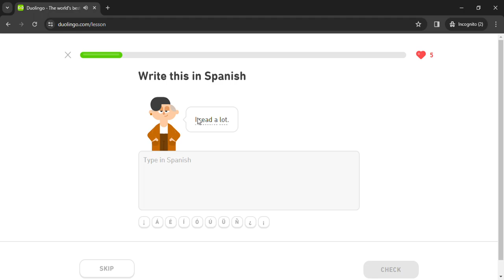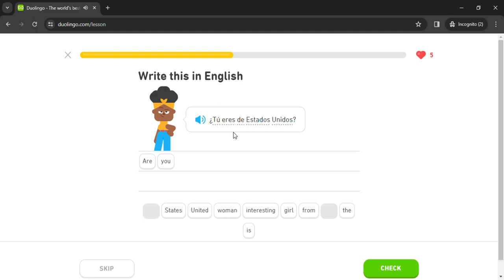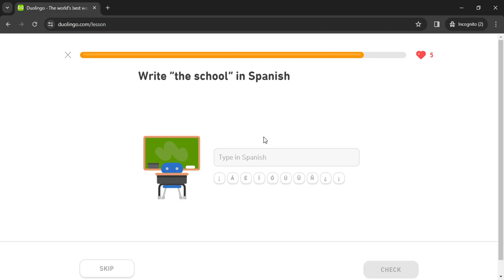Duolingo #174 Spanish - English (Part 18 - People and Travel Needs)